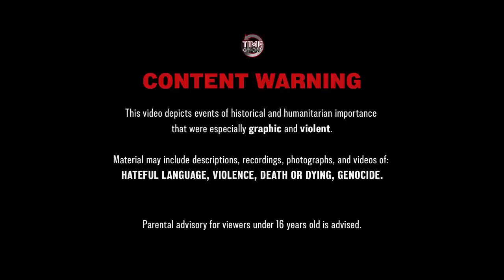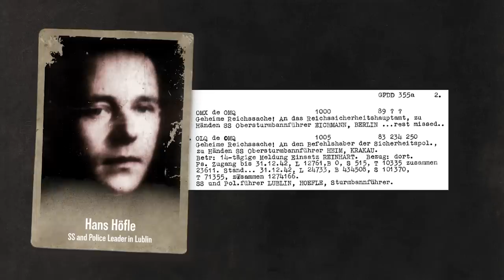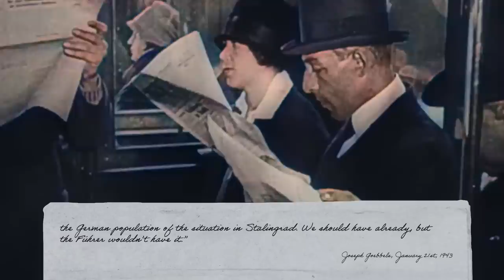Total War Coming to Germany - War Against Humanity 051 - January 1943, Pt. 2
In early 1943 Nazi German propaganda minister Joseph Goebbels is preparing to rally the German people behind an unrestrained war - or “total war” as he puts it. It’s unclear what that means, Nazi Germany is long waging an unrestrained war, and it seems that the United Nations Alliance is now ready to do the same on Germany.

Hosted by: Spartacus Olsson
Director: Astrid Deinhard
Producers: Astrid Deinhard and Spartacus Olsson
Executive Producers: Astrid Deinhard, Indy Neidell, Spartacus Olsson
Creative Producer: Marek Kamiński
Community Management: Ian Sowden
Written by: Spartacus Olsson and Joram Appel
Research by: Joram Appel
Map animations by: Daniel Weiss and Miki Cackowski
Map research by: Sietse Kenter
Edited by: Miki Cackowski
Artwork and color grading by: Mikołaj Uchman
Sound design by: Marek Kamiński

Colorizations by:
Mikołaj Uchman

Image sources:
Yad Vashem 1605/27, 4577/610, 147FO3, 3909/97
Picture of the famine in Chine by Harrison Forman courtesy of University of Wisconsin-Milwaukee Library
IWM A 14040, A 14044, OPX 98, HU 44269, TR 2
Bundesarchiv

Edward Karl Hanson - Firebreak
Max Anson - Darkness Closing In